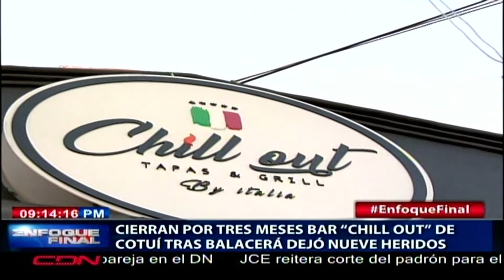Cierran por tres meses bar "Chill Out" de Cotuí tras balacera dejo nueve heridos